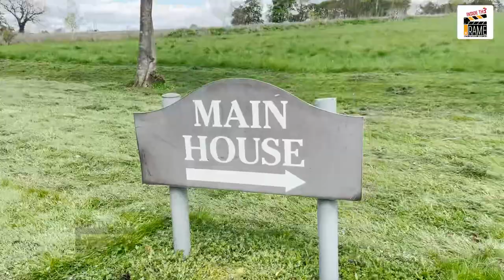Shooting Vlog | Vlog-41 | Roshan Prince | Gurpreet Ghuggi | UK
Vlog-41
Here in this vlog you can watch and enjoy the Reece with my team for shoot of our upcoming movie BINA BAND CHAL ENGLAND.

Keep watching my vlogs for more vieos.

Enjoy watching and keep supporting.

Edited by : Ramandeep Kaur
Camera : iphone 12pro